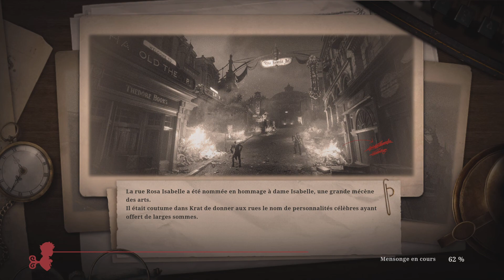LIES OF P. MONSTRE VERT DES MARAIS.